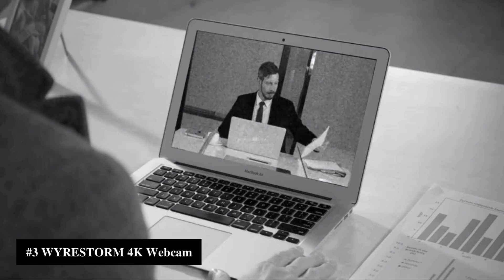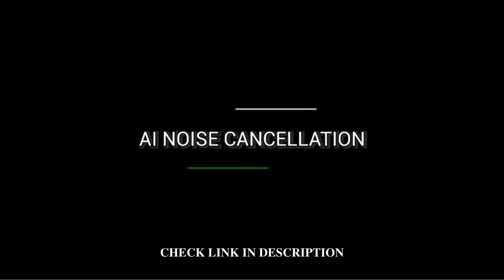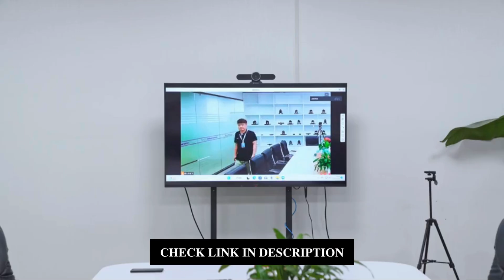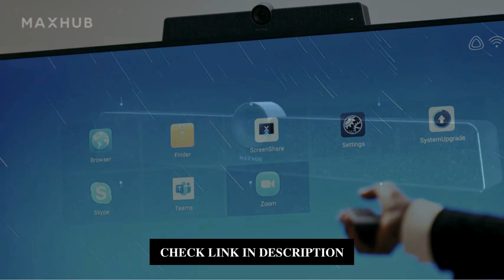3 Better Conference Room Cameras in 2024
In this video, I mentioned and I identified Three Better Conference Room Cameras in 2024.

0:00 - Intro

00:15 - 3 WYRESTORM 4K Webcam with AI Tracking
■ Amazon US

01:28 - 2 TONGVEO 4K Webcam Conference TV Room Web Camera with Microphone and Speaker
■ Amazon US

02:33 - 1 Enther&MAXHUB 4K Video Conference Room Camera
■ Amazon US

03:35 - Thanks for Watching